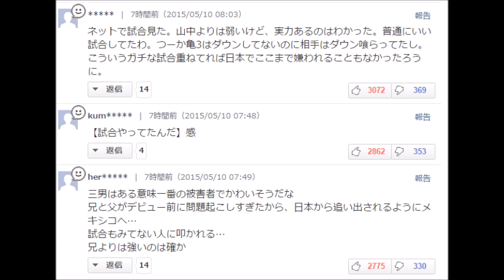亀田和毅がプロ入り初黒星！マクドネルに判定負けで観客はブーイング！？WBA世界バンタム級タイトルマッチ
亀田和毅が世界ボクシング協会
バンタム級タイトルマッチ12回戦で
32戦目でプロ初黒星。

判定負けという結果になってしまいました。。